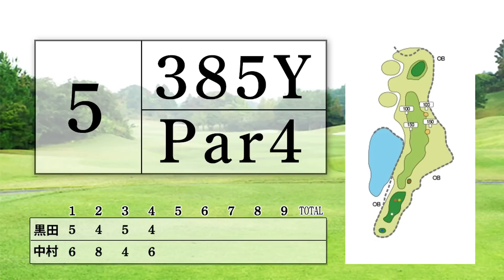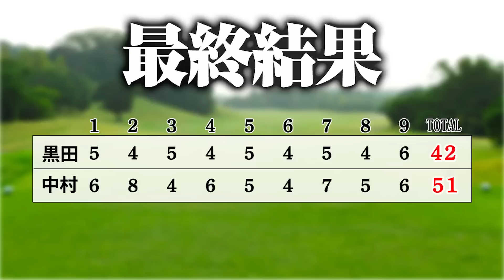【第１０１回:小渕と黒田】丸の内倶楽部で出会った優しすぎるキャディー！黒田のベストスコアは出る！？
今回の小渕と黒田は、ゴルフ初心者コースでベストスコアに本気で挑戦　後半戦。
とにかく優しいキャディーさんからの応援もありがながら　黒田とアキちゃんはベストスコアを出せるのか！？

是非ともご覧ください